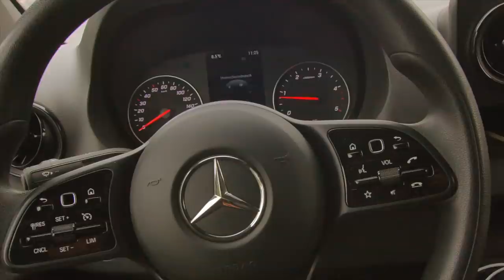Crashkidz beim MSC FÜRSTLICH DREHNA // Crashs // Techniktipps // 2stroke Laps // MxVlog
• MxVlog • MX • GeschichteausmPaulanergarten • Tests • HowToVideos •

Wir haben die Chance genutzt und waren auf der perfekt hergerichteten MX Masters Strecke in Fürstlich Drehna. Großes Lob an die Jungs für die ganze Organisation in der Coronazeit!!! Von Crashs über Techniktipps bis hin zu ein paar Szenen mit der Hufo ist alles dabei.

Willkommen auf meinem YouTube Channel! Kommt mit und begleitet mich auf meiner Reise, ich möchte euch auf dem Kanal einen Einblick in meinen Alltag geben und euch verschiedene Dinge zeigen! Sprich "normale" MxVlogs, Freeride Sessions, Tests, Behind the Scenes bei verschiedenen Firmen aus dem Motorsport, Tipps und Tricks rund um's Motorrad. Aber auch Hacks und How -To Videos findet Ihr auf diesem Kanal!